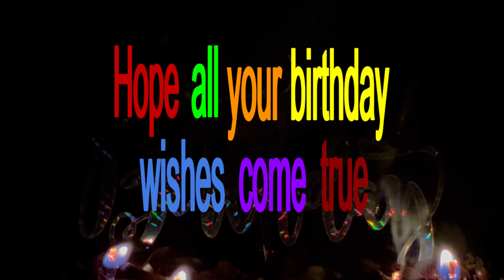Bet you to find your name! Johnathan Happy Birthday wishes and song Jhonathan Feliz cumpleaños.